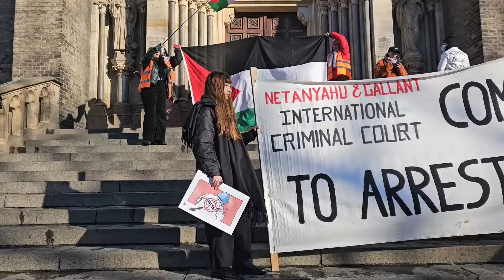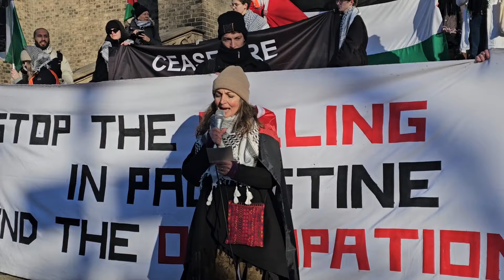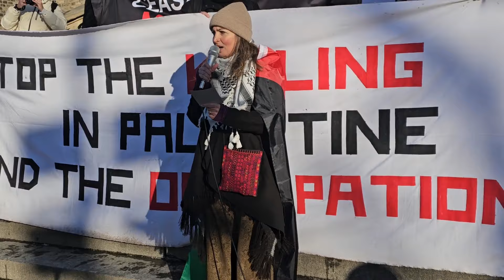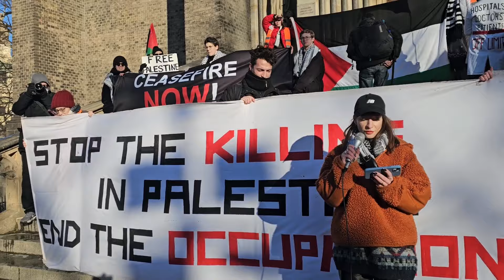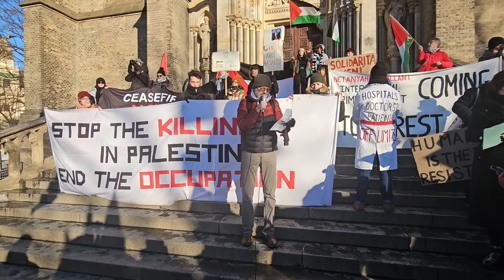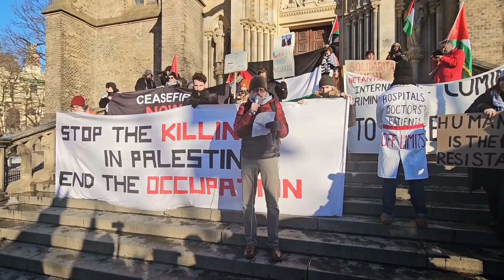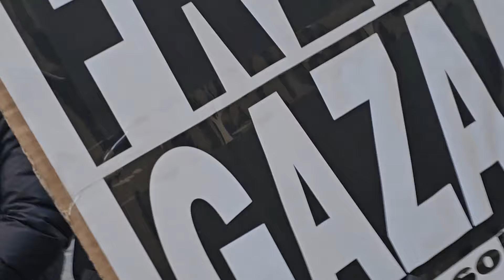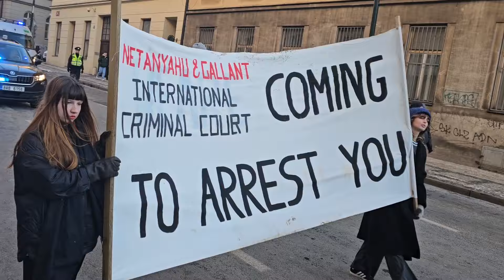Pochod solidarity s Palestinou: Náměstí Míru, Praha 20.1.2024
Pochod solidarity s Palestinou
Pořádá Sdružení Přátelé Palestiny a Mezinárodní hnutí solidarity
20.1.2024 Václavské Náměstí Míru, Praha 2